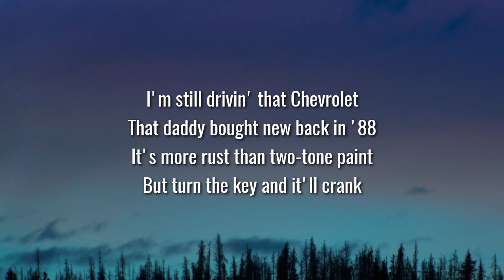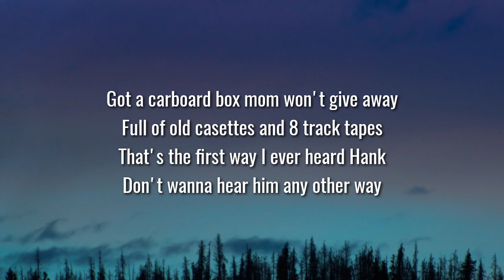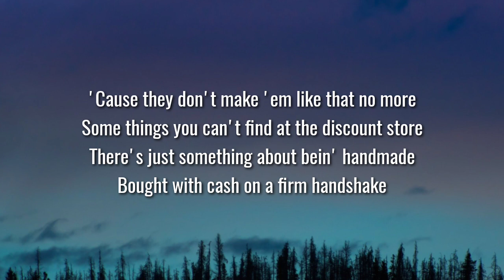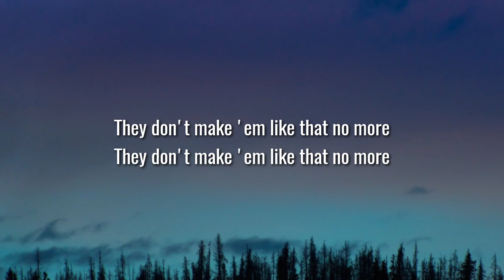Riley Green - They Don’t Make 'Em Like That No More (Lyrics)